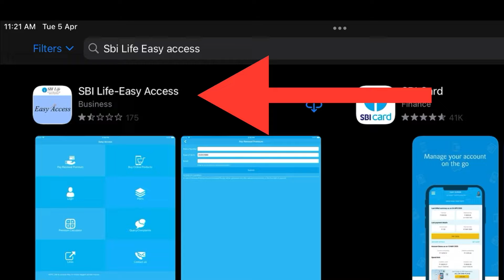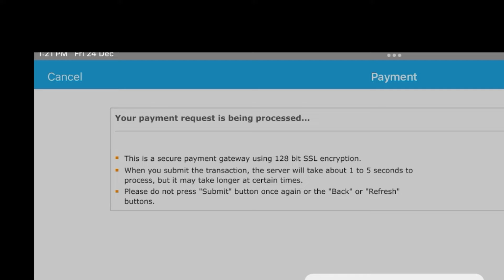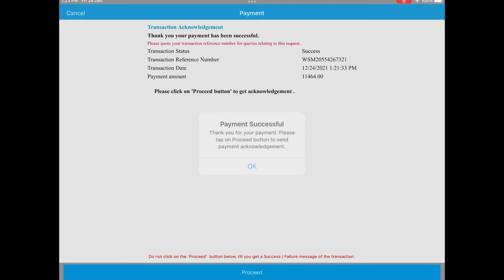How To Pay Sbi Life Insurance Premium Online | SBI Life Insurance Ka Premium Online Jama Keise Kare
Hello Friends
  I'm Jintu Kataki. Welcome To Assam Express YouTube Channel.
Friend’s Is Video Mein Janneke Liye Milega SBI Life Insurance Premium Online jama Keise Karte hai.